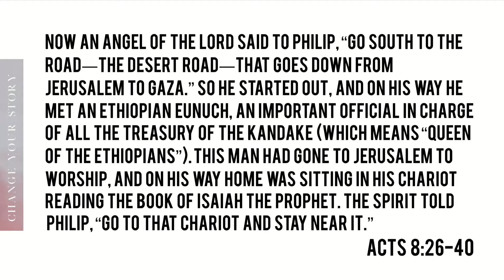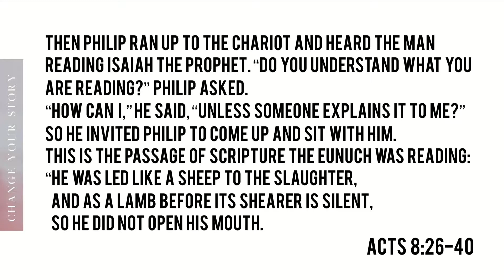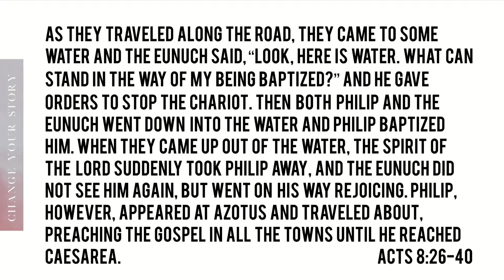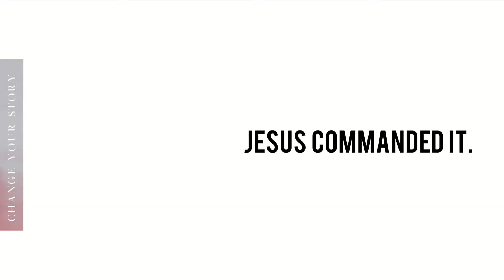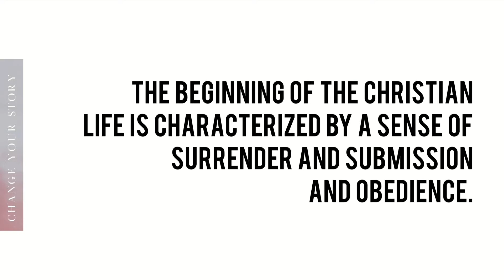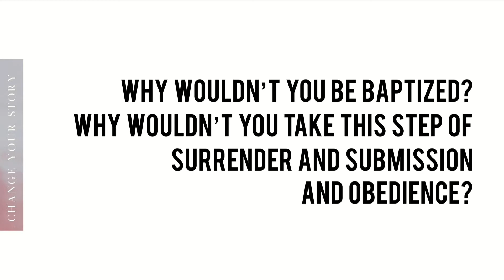Philip and the Ethiopian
Series: Change Your Story, Change Your Life
Message by Glyn Norman
Recorded Live Sunday June 4, 2017